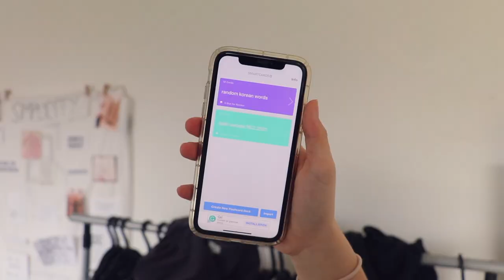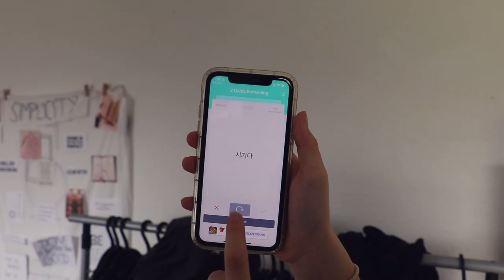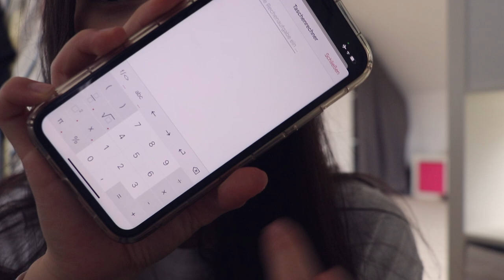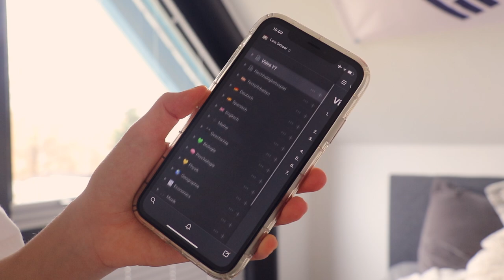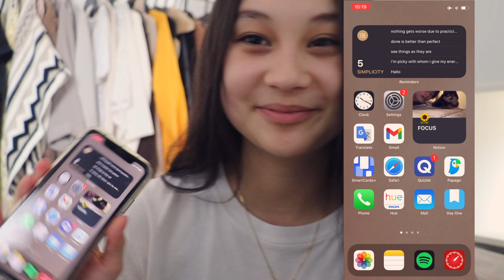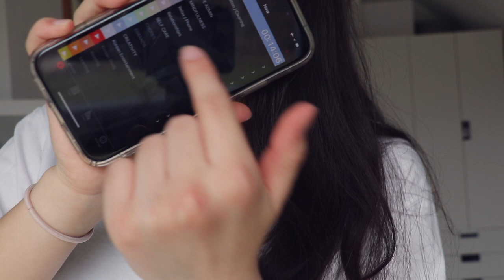KOSTENLOSE APPS ZUM LERNEN❤️ | Apps für die Schule | Homeschooling Tipps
Heute möchte ich mit euch kostenlose Apps zum Lernen bzw. Apps für die Schule teilen❤️ Das sind vor allem Tipps, die dir helfen können, bessere Noten zu schreiben und deine Schulsachen besser zu organisieren. Gerade im Homeschooling haben sie mir geholfen, produktiver und organisierter zu werden :)

Schreibt gerne noch weitere Lernapps in die Kommentare, wenn ihr welche kennt!

0:00 Intro
0:38 1. App
1:51 2. App
3:08 3. App
3:53 4. App
4:50 5. App

PODCAST: Gut Genug - Lara Emily